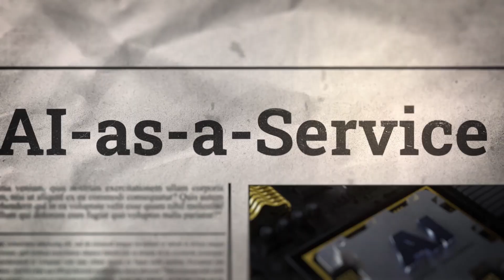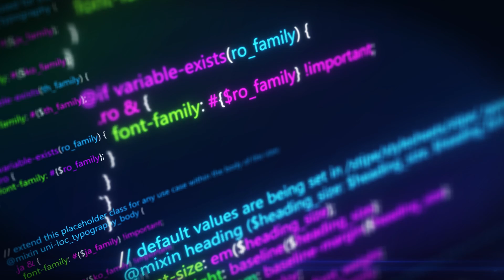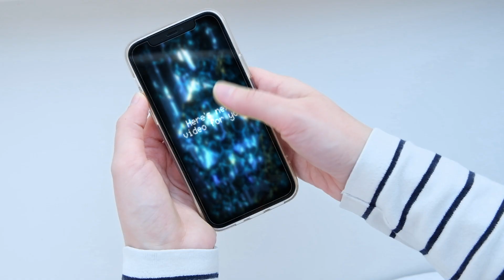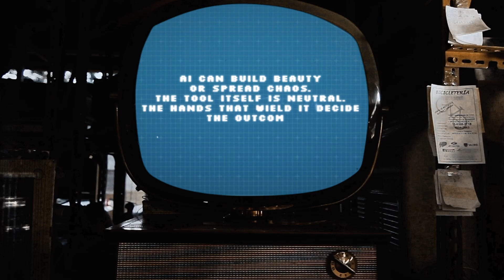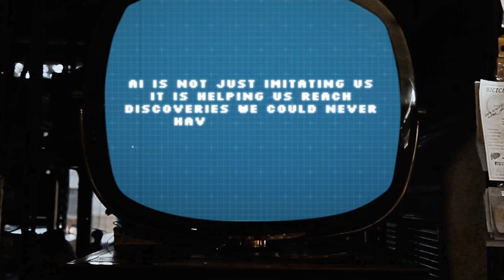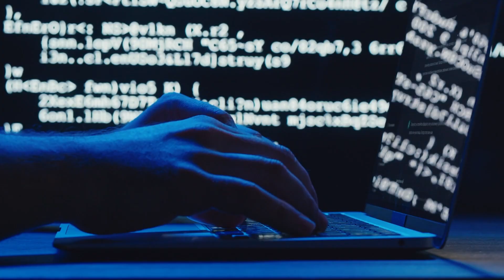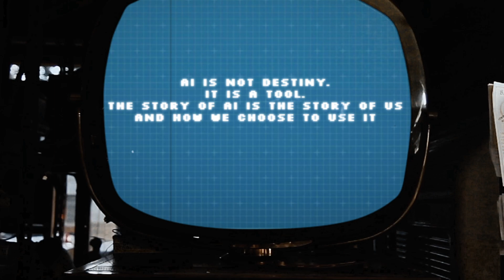The Dark Truths About AI No One Is Telling You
Artificial Intelligence is no longer just science fiction — it’s here, shaping your life in ways you may not even realize. From the hidden truths of AI to the untold story of its origins, this video uncovers the secrets, risks, and opportunities behind the most powerful technology of our time.

In this documentary-style breakdown, Digital Butterfly reveals:

The AI hidden secrets buried in its 70-year history.

Why AI doesn’t actually “think” — it only predicts.

How AI learns from our best and worst human qualities.

The double-edged sword of AI’s ability to create and deceive.

Whether AI will be humanity’s greatest tool or its greatest risk.

These are the scary facts about AI no one tells you — the kind that could change how you see the future. AI is already making discoveries, deciding your opportunities, and even knowing you better than you know yourself.

The AI revolution has begun. The only question is: Will it save us… or control us?

👉 Watch until the end — the last truth about AI may shock you.

0:00 – Intro: The Untold Story of AI
1:20 – AI Is Older Than You Think
2:04 – AI Doesn’t Think — It Predicts
2:45 – AI Learns From Us — For Better or Worse
3:27 – AI Is Already Deciding Your Future
4:04 – AI Can Create… and Deceive
4:46 – AI Never Sleeps
5:24 – AI Is Making Discoveries
5:59 – AI Is Only as Good as Its Data
6:31 – AI May Know You Better Than You Know Yourself
7:04 – AI: Humanity’s Greatest Tool — or Its Greatest Risk
7:35 – Outro: The Choice Is Ours